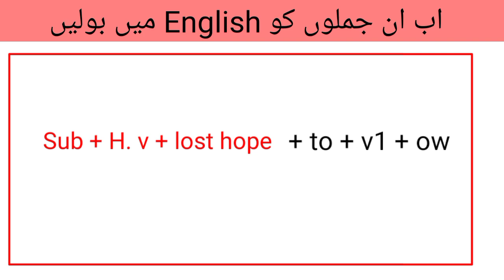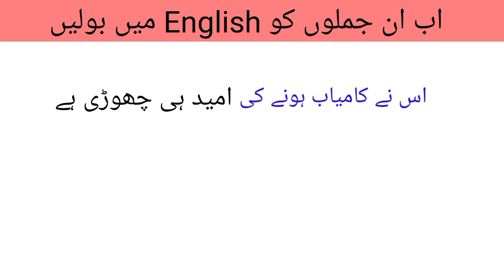186-Advsnce English Sentence Structure/daily use sentences/Spoken English/Advance Sentence Formula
186-Advsnce English Sentence Structure/daily use sentences/Spoken English/Advance Sentence Formula

Hello friends
This video is about Advance Sentence Structure which is for beginner to improve Spoken English

Your Quories
Let's say that you went there